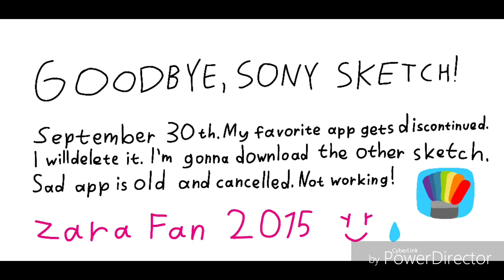No Sony Sketch! This is My Last Using Time. The Sketch Message ;)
2018, January 25th
Today is 2019, September 30th. Now, I will say "goodbye" to Sony Sketch but Autodesk Sketchbook will be better than it. And WhatsApp will cancel and discontinue for iOS and Android.